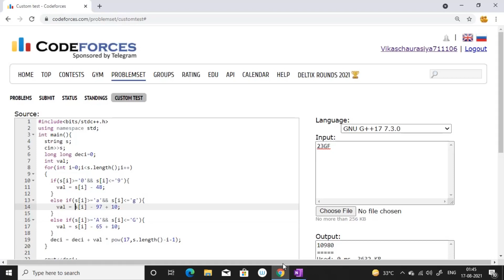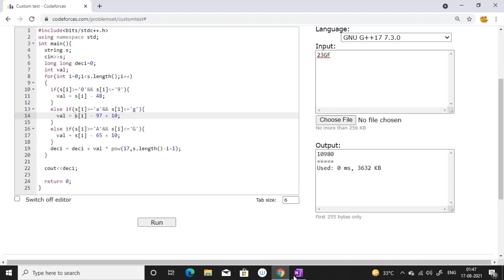Sweet Seventeen TCS NQT/Ninjas previous years question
sweet Seventeen TCS NQT previous years coding Question